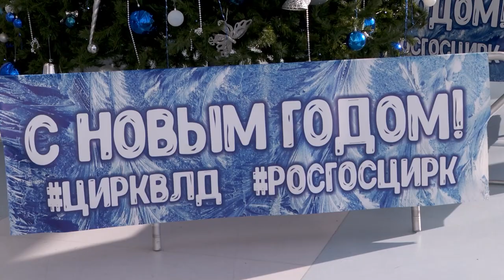Более 1600 юных приморцев объединила губернаторская елка во Владивостокском цирке.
Губернаторская елка прошла во Владивостокском государственном цирке, в ней приняли участие более 1600 ребят из разных городов и районов края.